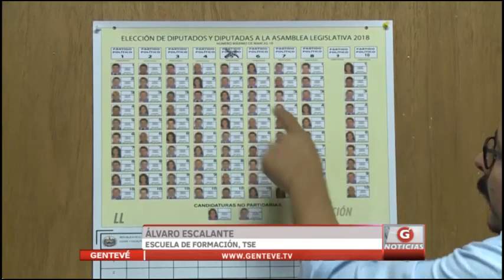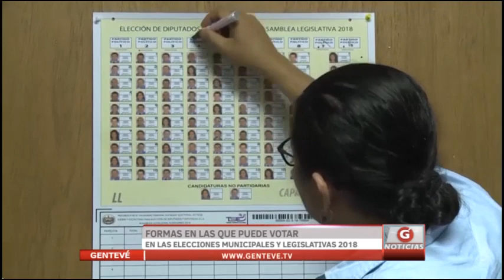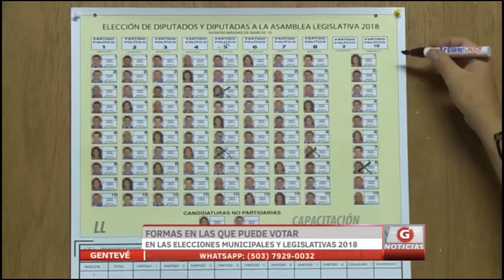Formas en que se puede votar